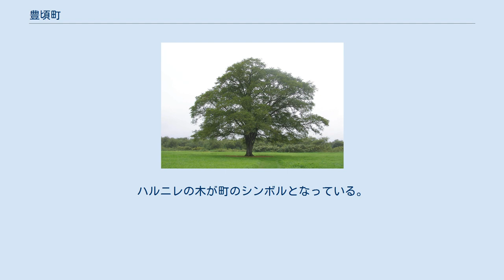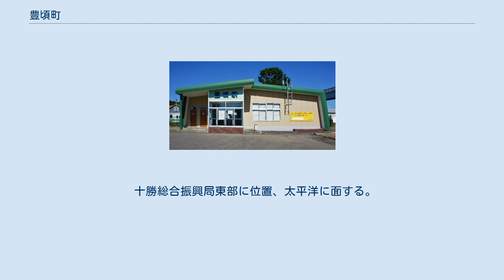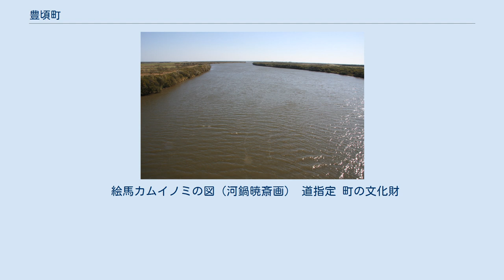豊頃町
十勝河口橋より見た十勝川下流 十勝川と豊頃大橋 豊頃町（とよころちょう）は、北海道十勝総合振興局管内の中川郡にある町である。
十勝川の河口に位置し、十勝地方の開拓が十勝川を河口から遡上する形で進んだ歴史から十勝地方発祥の地とされ、大津地区と呼ばれる河口住居地の中央近くに碑がある。
ハルニレの木が町のシンボルとなっている。
 アイヌ語に由来するとされるが原義は不明となっている。
 幕末から明治にかけて活躍した探検家の松浦武四郎が著した『十勝日誌』には当地を指すと思われる「トヒヲカ」の名称があるが、その由来については示されていない。
またアイヌ語研究者の永田方正や1950年版以降の『北海道　駅名の起源』は「トヨㇷ゚カオロ」という語が由来であるとしているが、いずれもその原義は不明としている。
 加えて、1947年版の『北海道駅名の起源』は「トエコロ（多くのフキ）」と書いているが、これについて山田秀三は「納得しにくい」としている。
 十勝総合振興局東部に位置、太平洋に面する。
十勝川流域及び太平洋沿岸部は平地で、その他の地域は丘陵地帯。
 農業（畑作）、酪農、漁業が盛ん。
畑作では馬鈴薯、テンサイ、小麦、豆、大根などを生産。
大津漁港を拠点とする漁業では、サケ、カニ、ホッキ貝、シシャモなどが獲れる。
 閉校された学校 豊頃駅 かつては帯広 - 浦幌間の路線バス（十勝バス）や帯広 - 釧路間の特急すずらん号（十勝バス・くしろバス）が町内に停車していたが、2011年（平成23年）4月1日までに廃止された。
 絵馬カムイノミの図（河鍋暁斎画） 道指定 町の文化財